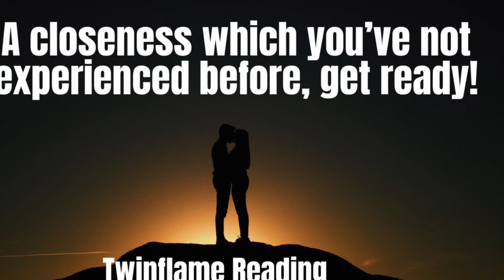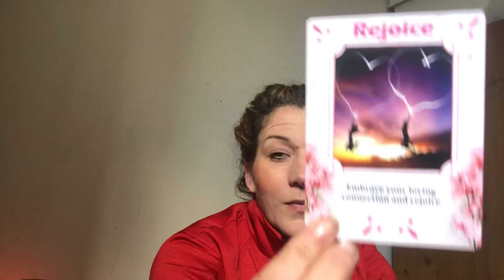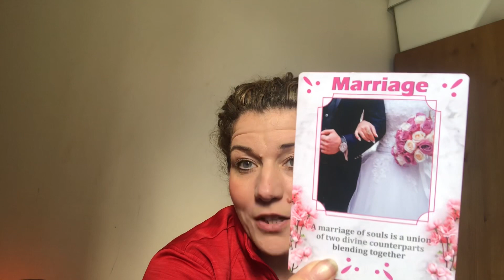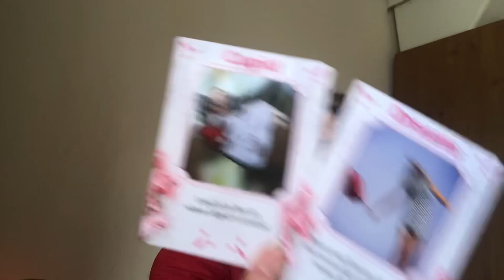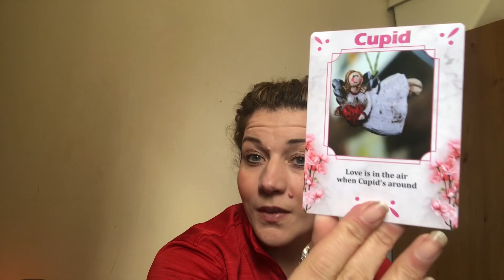🔥A CLOSENESS YOUVE NOT EXPERIENCED BEFORE, GET READY🔥TWINFLAMES🔥